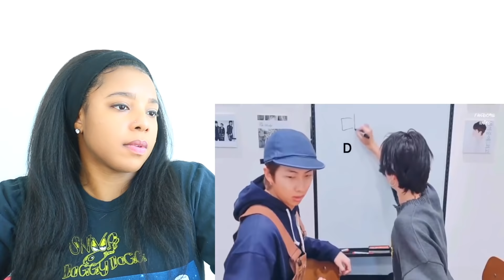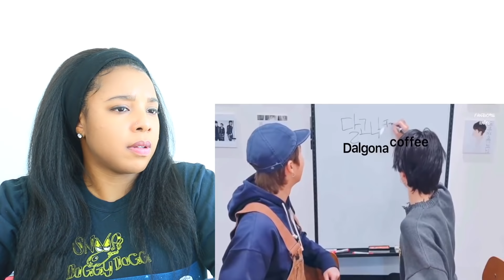BTS IN QUARANTINE | Reaction